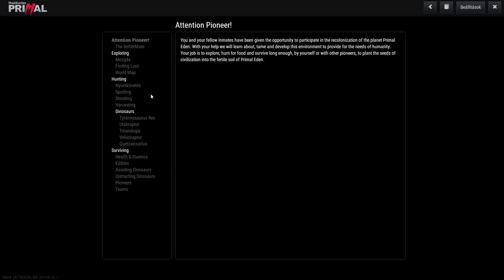THE HUNTER PRIMAL . DÍNÓ ELESÉGNEK JÓ VAGYOK